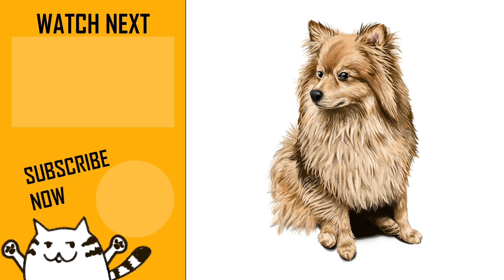Inspiring Dog Painting | Speedpaint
Using Photoshop, VEMIKO paints a brave dog. This painting is the third part of a Hyrrä dogs growth story.

If you have a good picture of your pet that you want to see painted, hit me up!